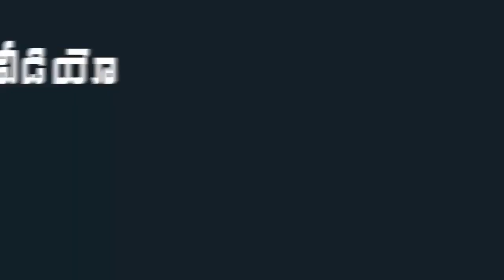జగన్ ఇచ్చిన గిఫ్ట్ చూసి పెళ్లికూతురు ఎలా షాక్ అయ్యిందో చూడండి | AP CM YS Jagan | Indiontvnews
జగన్ ఇచ్చిన గిఫ్ట్ చూసి పెళ్లికూతురు ఎలా షాక్ అయ్యిందో చూడండి. AP CM YS Jagan.